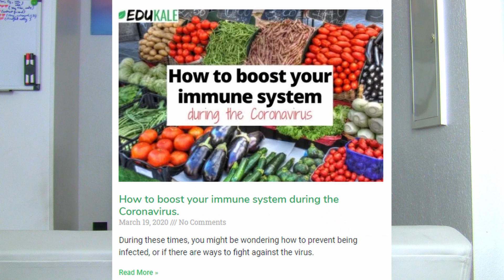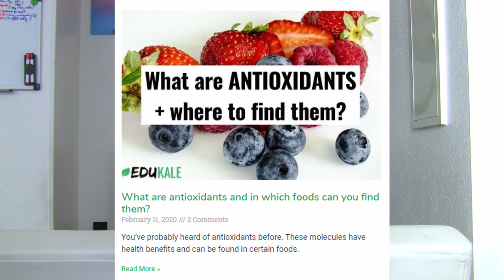BOOST YOUR IMMUNE SYSTEM TO FIGHT THE CORONAVIRUS: How to improve your immunity. | Edukale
Boost your immune system to fight the coronavirus: how to improve your immunity.

A lot of us are in quarantine during this Coronavirus outbreak.
During these times, you might be wondering how to prevent being infected, if there are ways to fight against the virus, or how to have a healthy immune system
There are no miracle cures, foods, or supplements against the virus. The tips I’m going to give you may help boost your immune system and put you in optimal conditions, but they are not automatically going to prevent you from getting the virus.
It’s very important that you stay at home, practice social distancing, and wash your hands very frequently as well.
That being said, here are some tips on how to boost your immune system!
First of all, you need to eat the best foods to boost your immune system. Eat plenty of fruit and veggies, don't hesitate to go for frozen options, get plenty of antioxidants, take care of your gut health, and don't forget herbs and spices!
You also need to exercise even if you are unable to go to the gym. Exercise in your backyard or watch a YouTube video to get moving from home!
It's also important to get enough sleep for an optimal immune system.  If you’re working from home, seize this as an opportunity to sleep in a bit later. Make sure that you also use this time indoors to rest and to do mindful activities. This will help you recharge and keep your stress levels down, which is important for optimal immunity.
Some of you may be tempted to consume a bunch of supplements to try to boost your immune system. However, if you’re eating correctly and getting in fruit and/or veggies at every meal, they shouldn’t be necessary, apart from vitamin D.
Now you know how to boost immunity!
Stay safe!